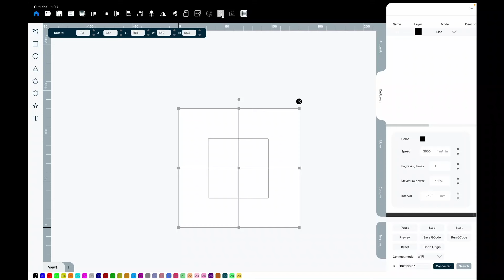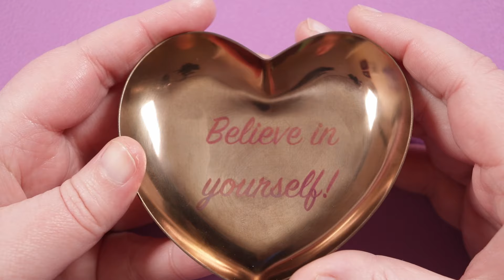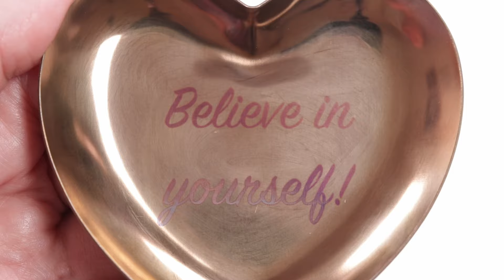Is this the perfect laser for jewelry making? ⎮ Featuring the Wainlux K8 10W Laser engraver AD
In this video I share my experience with trying out the Wainlux K8 10W Laser engraver that might just be the perfect laser for jewellery making. 🤔 It is different from any laser I have previously tried, so I hope you enjoy coming along with me.
WAINLUX K8 Mini Laser Engraving Machine
US Amazon